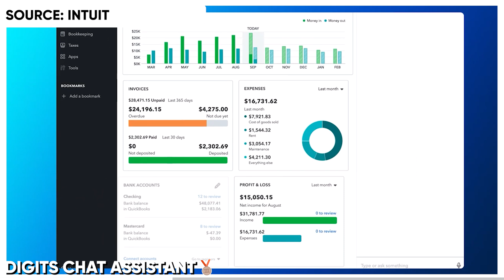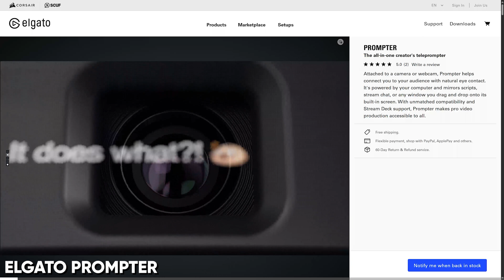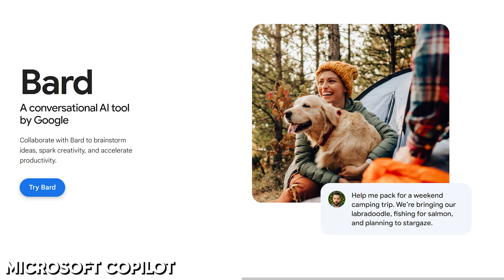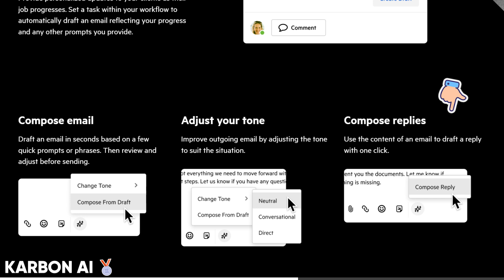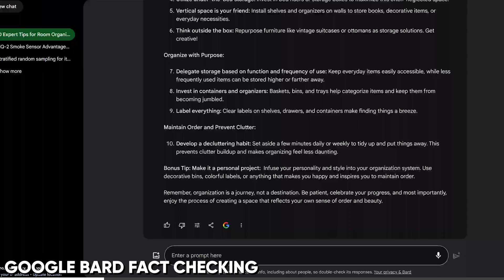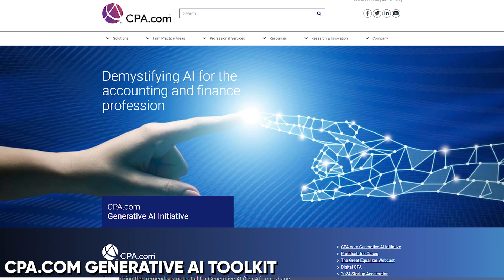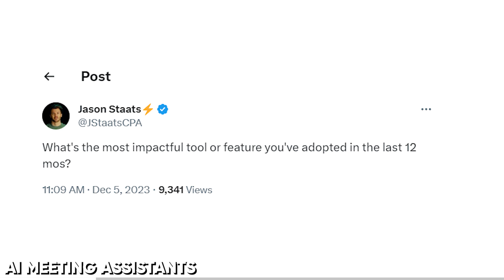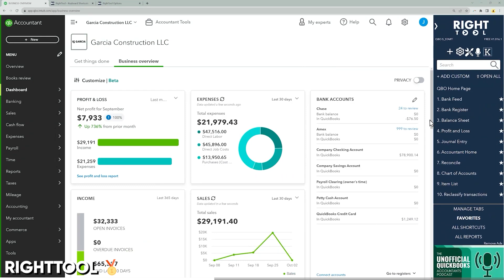The Best New Stuff 0f 2023 for Accounting Firms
📃 Get the best new tech to your inbox each week on my newsletter